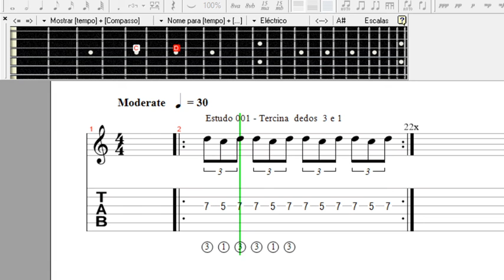Melhor da Tarde 🏫 Guitarra Baixo Violão : Tercina 001